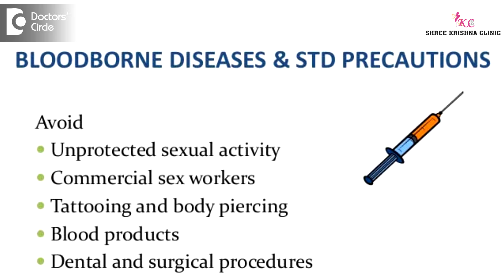Can STD's be transmitted through nipples? - Dr. Shailaja N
The blood borne STD’s like HIV and HBsAg are transmitted through blood or any body secretions. So the nipples which are clean cannot transmit this blood borne STD’s HIV and HBsAg, unless the female is lactating, that is she is breast feeding. So these viruses can cross the blood and have chances of infecting the newborn babies, not the adults. The chances of getting these infections through the breast milk or when the nipples are bleeding through the blood, though the oral cavity is very negligible or less unless they have some oral sores. The chances of getting herpes through nipple sucking is very rare because the herpes getting reactive in the nipple itself is rare. Also many people will be having herpes though they are of aware of it. So the transmission of herpes through nipple sucking is very negligible.